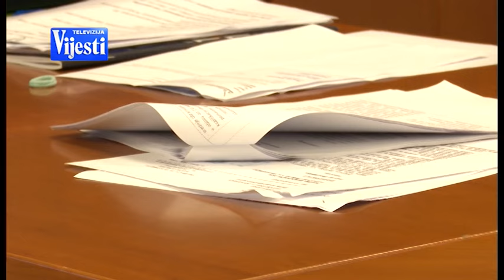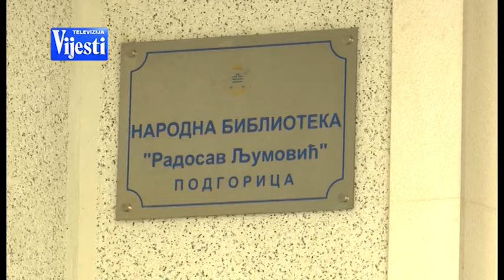VIJESTI U POLA 7 - ZAPOŠLJAVANJE RADOSAV LJUMOVIĆ | Vijesti online